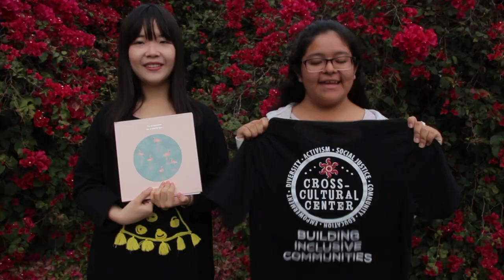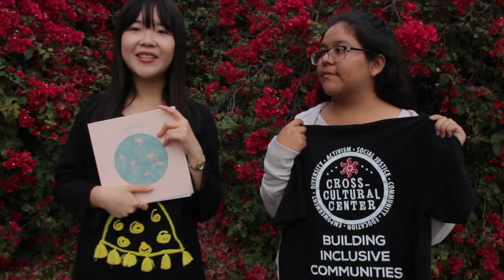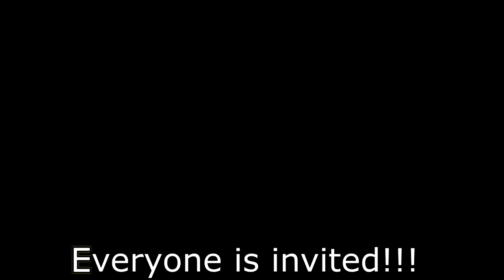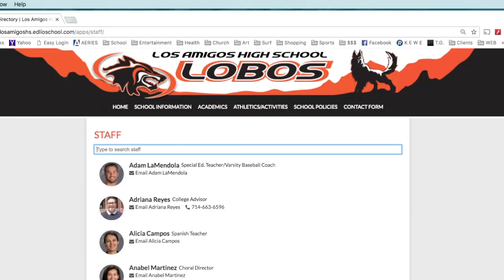Vol 19 2017:18